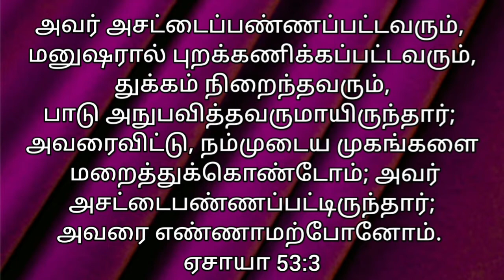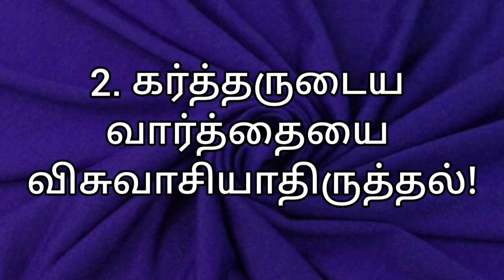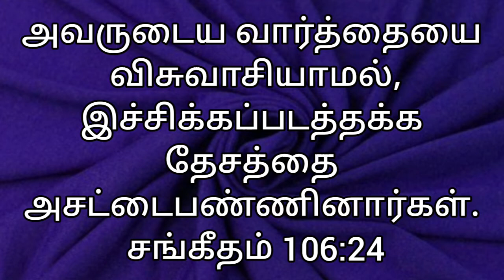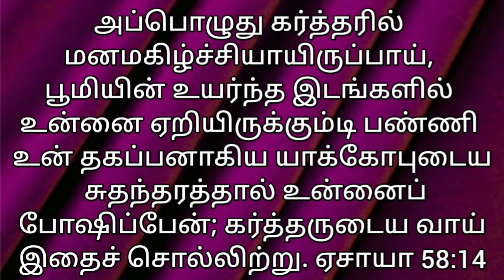அசட்டை பண்ணப்பட்ட இயேசு! | ஓசன்னா அவுஸ் | Hosanna House | 2.4.2021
புனித வெள்ளி செய்தி!

இயேசு சிலுவையில் மொழிந்த 7 வார்த்தைகள்!